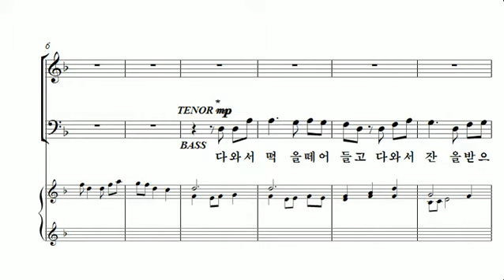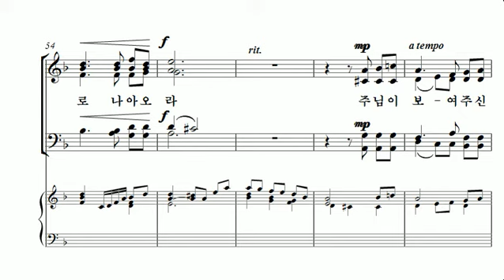[중앙아트] 오직 예수 13. 성찬에 나아오라 합창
오직 예수
13. 성찬에 나아오라 - Arr.by Lloyd Larson

“성가대의 짧은 연습시간 속에서 어떻게 은혜로운 찬양을 올려드릴 수 있을까?” 라는 고민들을 많은 지휘자 분들께서 하고 계십니다. 오직 예수는 SATB와 SAB 찬양으로 구성되어 짧은 연습시간 속에서도 은혜로운 찬양을 드릴 수 있도록 선별하였습니다. 지금까지 중소형 찬양대에서 선곡에 어려움을 겪으셨다면 오직 예수를 통해 효과적이고 은혜로운 찬양의 시간이 되시길 바랍니다.